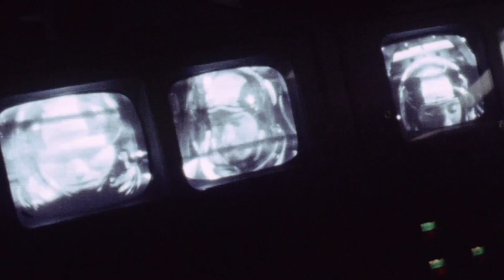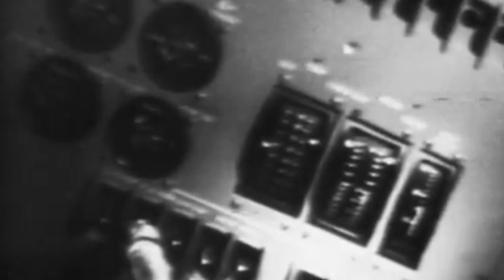Apollo 1: The Fiery Destruction of NASA’s Flawed Spacecraft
One small step for man, one giant leap for mankind. Before these historical words were uttered, many sacrifices had to be made both in terms of money and in human life. Before the careful moon landing of Apollo 11 and the close call aboard Apollo 13, there was the failed attempt of Apollo 1, which never managed to take off due to a fire that broke out in the capsule on the launch rehearsal day. The flames suffocated and killed all three crew members.

In this video, I tell the story of Apollo 1, the NASA spacecraft that went up in flames and ended catastrophically before it even left the ground. I examine why it happened and what the aftermath was.

Written by Joshua Potts

I will add research sources, citations and further reading here very soon. Please be patient!

Thanks for watching1